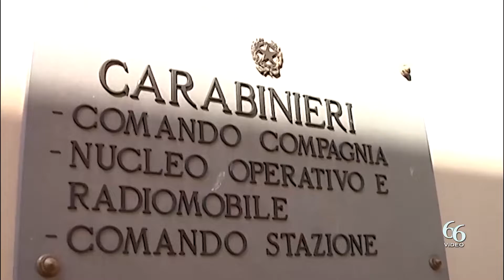Noto Truffa, carabinieri arrestano netino per lui 3 anni e 5 mesi di reclusione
ICarabinieri della Stazione di Noto hanno tratto in arresto una persona del posto, in esecuzione di una ordinanza emessa dalla Procura Generale della Repubblica – Ufficio Esecuzioni Penali di Catania, a seguito della quale l’uomo dovrà scontare 3 anni, 5 mesi e 22 giorni di reclusione per truffa, presso la Casa di Reclusione di Noto (SR).

I Carabinieri allertano che qualora si abbia sentore di una truffa è opportuno avvisare subito le Forze dell’Ordine: l’intervento, oltre a sventare il raggiro preserverà l’incolumità del cittadino.